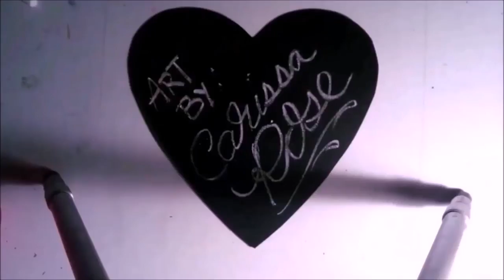LONG VERSION | Gouache Painting | Sugar Skull Girl by Carissa Rose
Limited edition prints available in my shop!

This piece took me over 18 hours, I know it's forever for this small 5x7 inch painting. But again, it was a learning process as it was my first real time using gouache paint. For this piece I used Arches watercolor paper and Fine Touch Gouache paints (from Hobby Lobby)